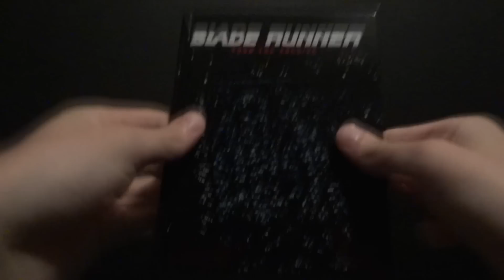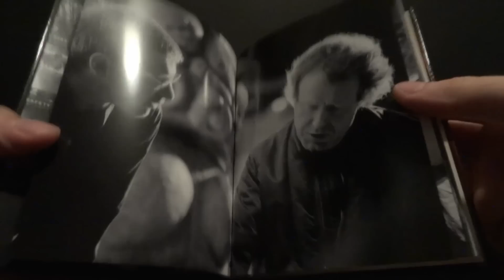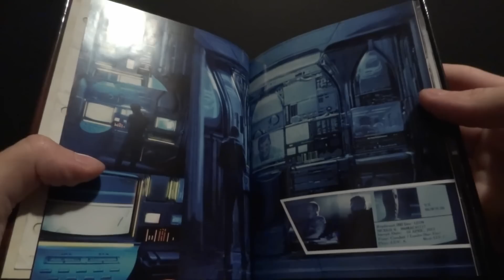BLADE RUNNER FINAL CUT (VHS/DVD/BLU-RAY) - LES BAILS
Une introduction à Blade Runner, les différentes versions du film, le livre, le jeu, et quelques anecdotes.